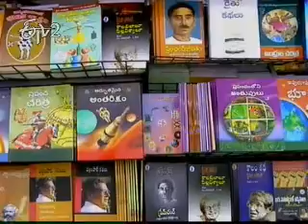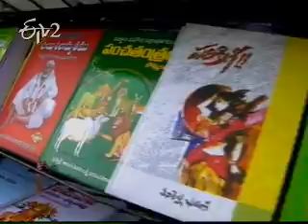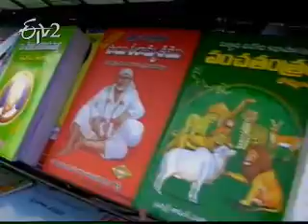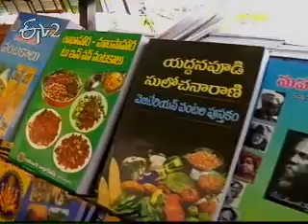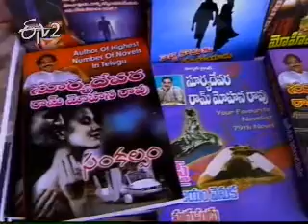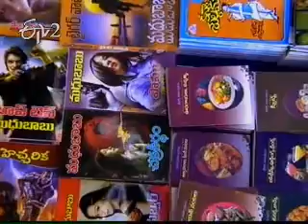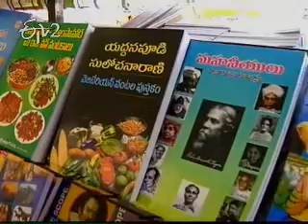Etv2 Idi Sangathi 17th December 2012 Part 3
Etv2 Idi Sangathi 17th December 2012